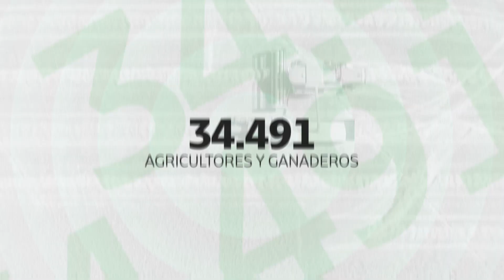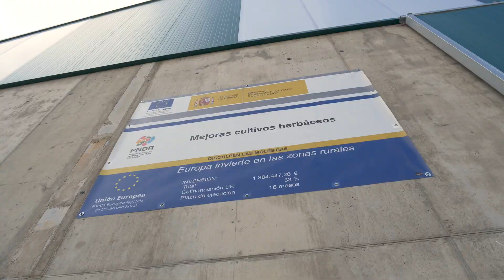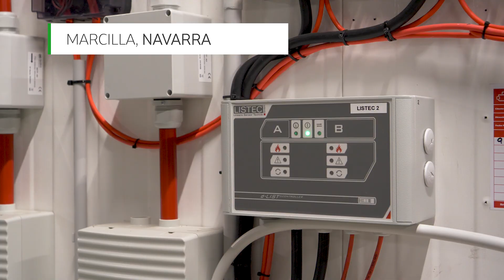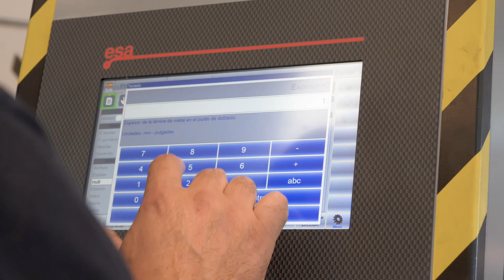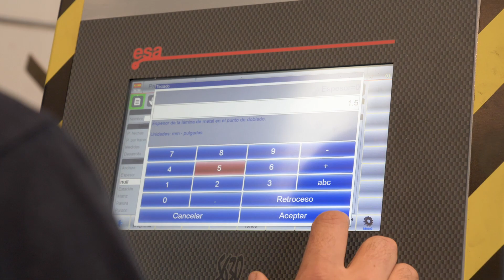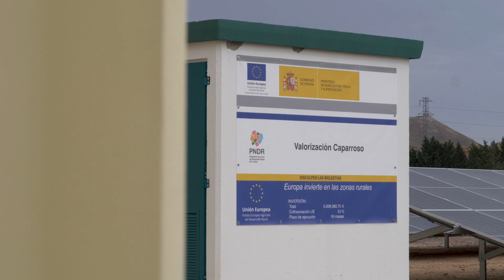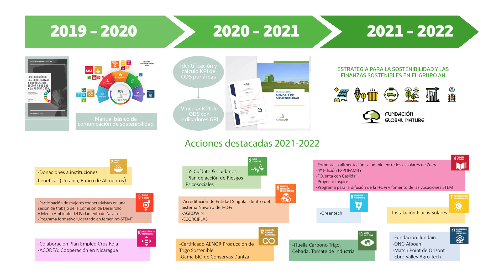Grupo AN Ejercicio 2021/22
El ejercicio 2021/22 tuvo muchos aspectos positivos para el Grupo AN, a pesar de las dificultades ocasionadas por la pandemia, primero, y por la guerra en Ucrania, después, con el consiguiente aumento de los costes. Repasamos los principales hitos del ejercicio en este vídeo.